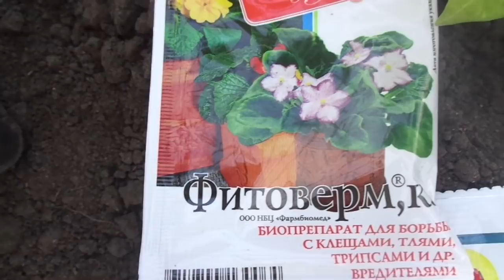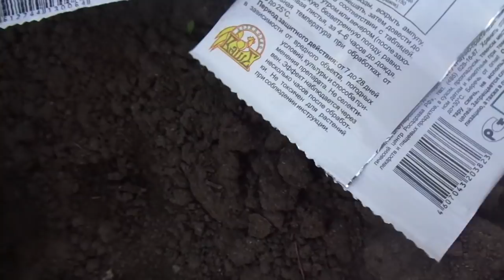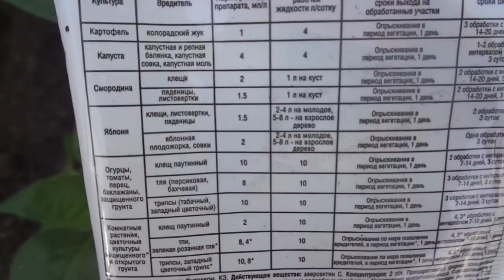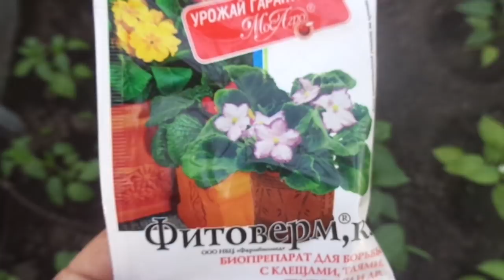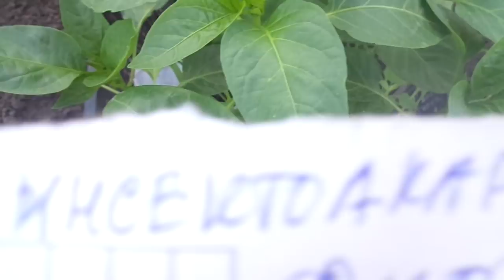ПАУТИННЫЙ КЛЕЩ!!! КОГДА НИКАКИЕ НАРОДНЫЕ СРЕДСТВА УЖЕ НЕ ПОМОГУТ? Ольга Чернова.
Если для того, чтобы отпугнуть паутинного клеща от растений достаточно профилактических опрыскиваний с помощью народных средств, как я говорила о чесноке, то при явных признаках клеща - срочно обрабатывайте свои растения инсектоакарицидными препаратами.